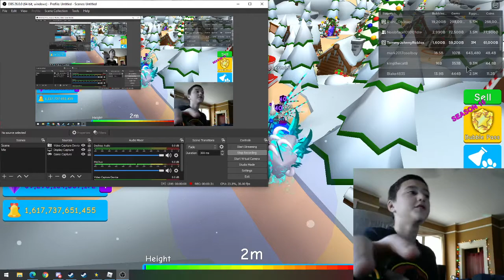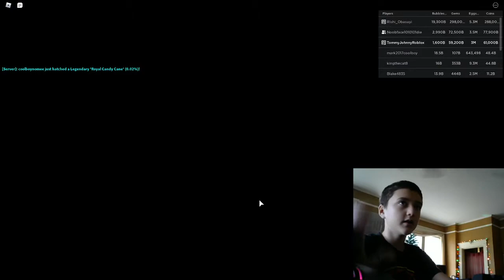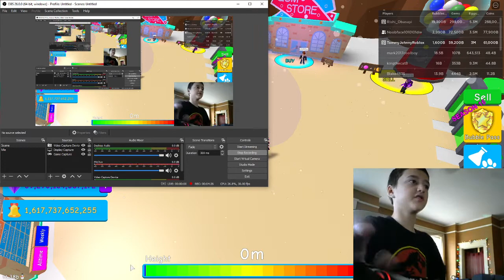Claiming King Soul!! - Bubble Gum Simulator - Roblox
Finally hit 3 million eggs and hopefully fairy in a bottle next or a secret pet hatch.